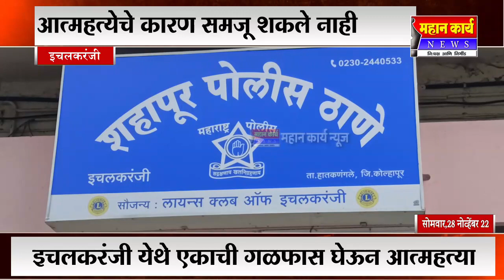इचलकरंजी येथे एकाची गळफास घेऊन आत्महत्या